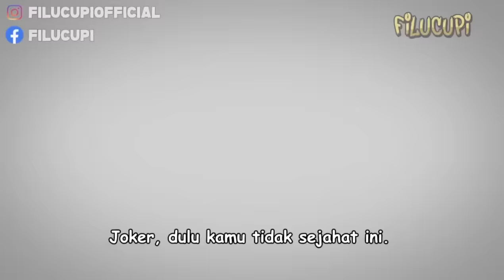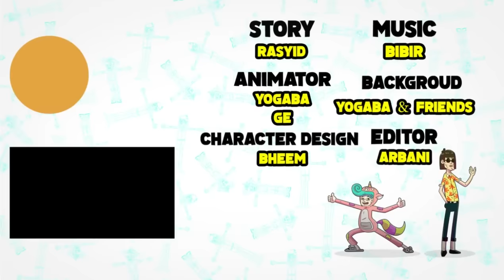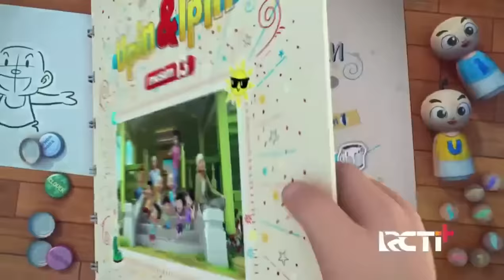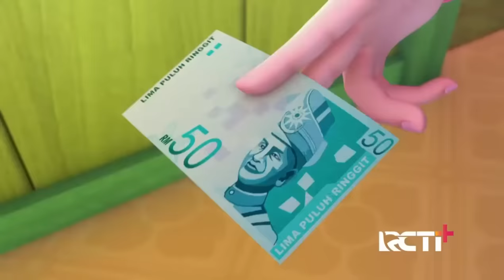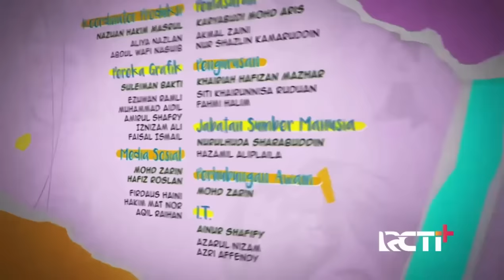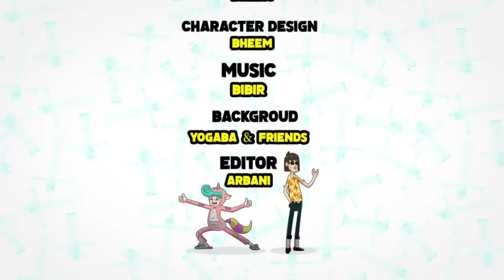Upin & Ipin Musim 16 - Dengar Cerita Seram Dj Os | Lembaga Hitam Terbaru 2023